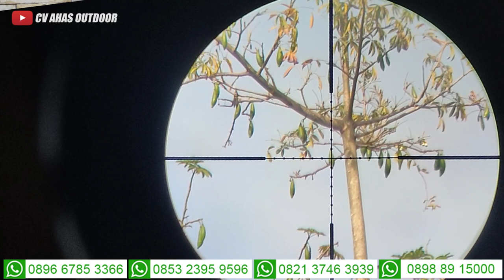MAU PREDATOR SULTAN 500CC...TONTON DULU AKURASINYA..DAN INI UPDATE STOK SENAPAN ANGIN PCP LAINNYA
4 CARA BELI / ORDER :

1. BAYAR DITEMPAT / COD
2. TRANSFER BANK

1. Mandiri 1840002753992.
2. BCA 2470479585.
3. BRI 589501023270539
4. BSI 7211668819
Semua atas nama ABDULLAH

4. Datang ke alamat kami di Desa raguklampitan RT 04 RW 01 Batealit Jepara Jawa Tengah